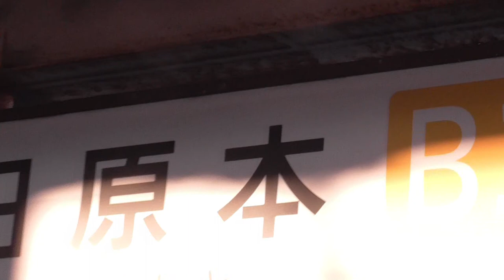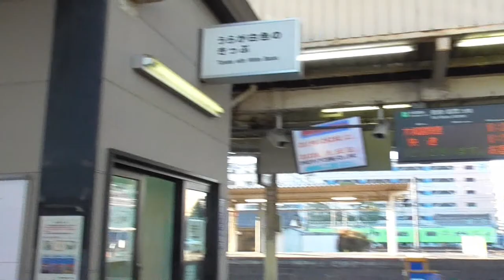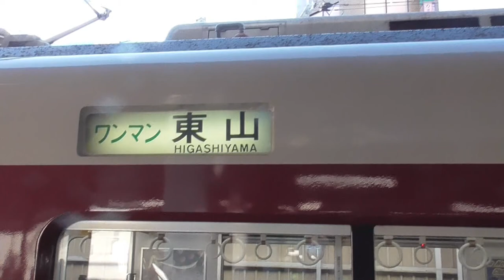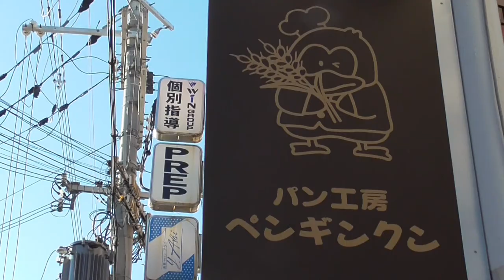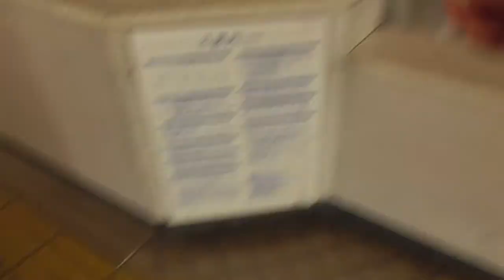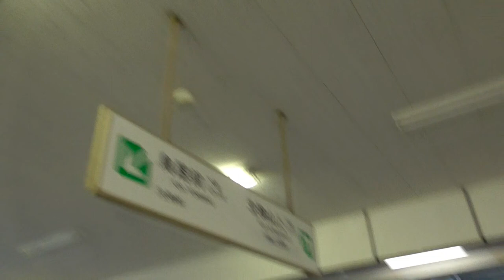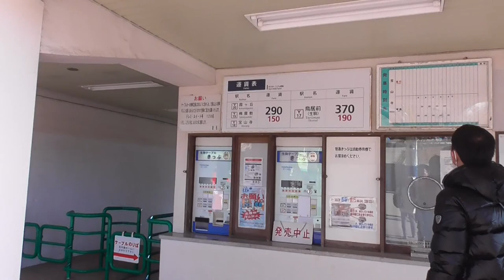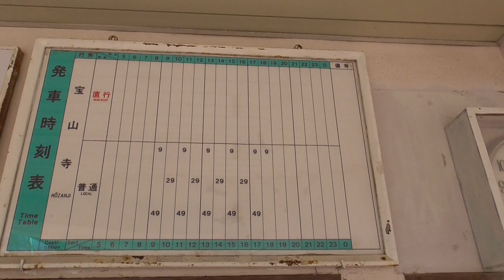ST016’3 近鉄のターミナル駅（末端駅）完全制覇の旅（西田原本・新王寺・王寺・生駒・鳥居前・宝山寺・生駒山上）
近鉄の末端駅完全制覇の旅、第三回。
今回は橿原市の快活クラブで仮眠後、田原本線・生駒線・生駒ケーブル経由で生駒山上まで行った模様をお届けします。